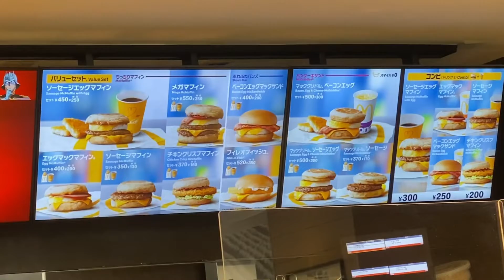McDonald’s Ở Nhật Có Gì Lạ